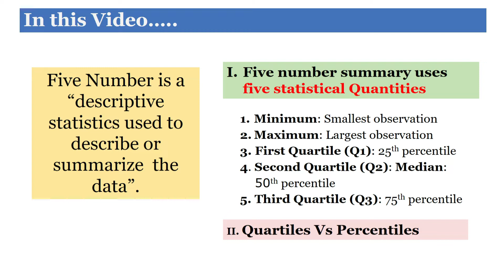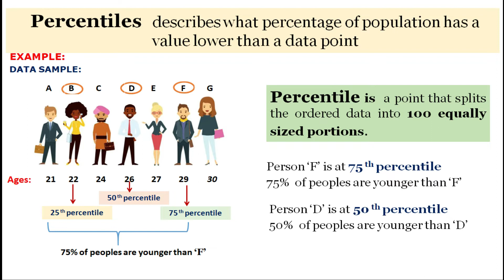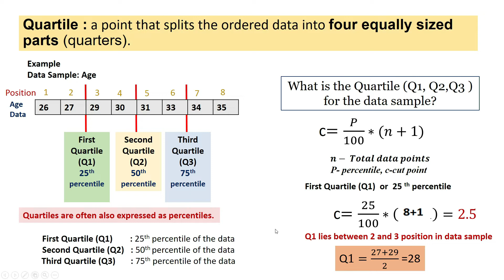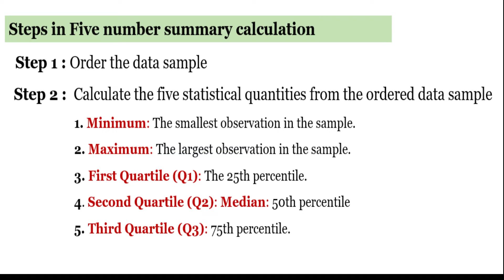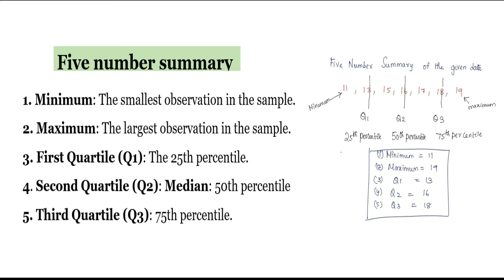Five Number Summary calculation for Data in Tamil | Worked Example| Machine Learning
This video describes Five Number Summary calculation for Data with worked out example